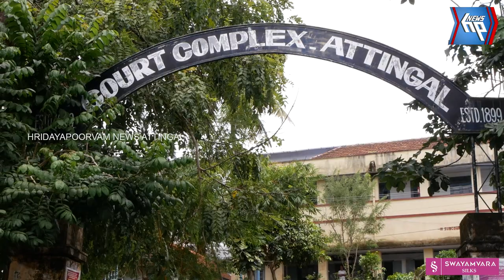"മാലിന്യ മുക്ത നവകേരളം" ക്യാമ്പയിന്റെ ഭാഗമായി ശുചീകരണ പരിപാടി സംഘടിപ്പിച്ച് ആറ്റിങ്ങൽ കോടതി